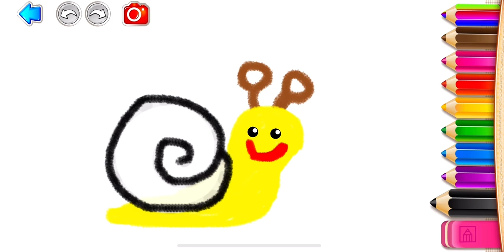How To Draw A Snail For Kids | 子供のためのカタツムリを描く方法